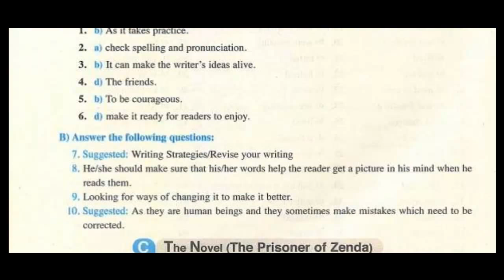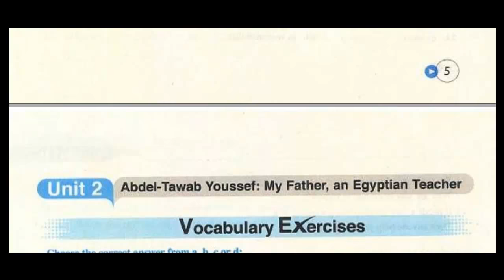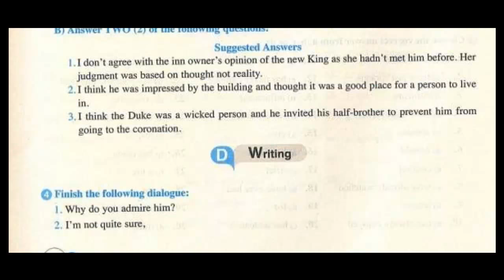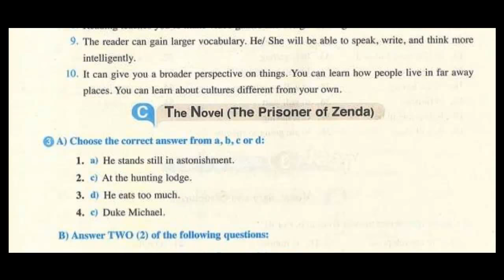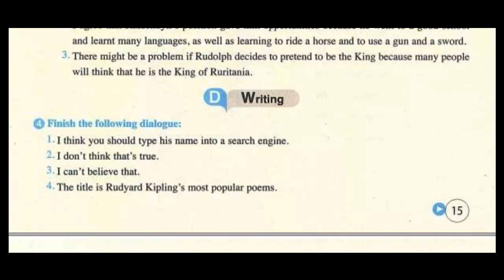اجابات جيم Gem 2019 للثالث الثانوي حتي الوحدة الثالثة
اجابات جيم Gem 2019 للثالث الثانوي الوحدات من 1 الي 3 مع البراكتس الاول
لتحميل ملف الاجابات كاملة اضغط الرابط التالي